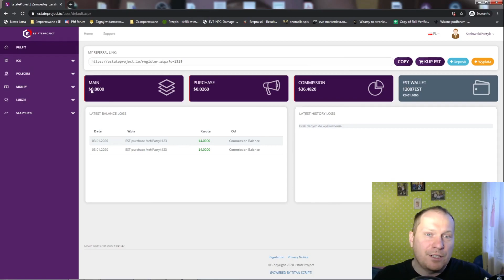Estate Project Włodzimierz Piwowarczyk odpowiada na pytania podczas Zoom i przedstawia fakty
Nieruchomość na Flip to bardzo prężny biznes bardzo dynamicznie się rozwijający w ostatnich miesiącach w Polsce jak i Europie

Sprawdzone metody połączone z nowymi możliwościami – witamy w pierwszym na rynku projekcie opartym na nieruchomościach oraz technologii blockchain, której zastosowanie pozwala na znaczne zmniejszenie kosztów oraz maksymalizację zysku.

Kupując Estate Token wspierasz firmę i zapewniasz sobie dobre miejsce w projekcie.

Kapitał generowany poprzez sprzedaż Estate Token inwestujemy w rynek nieruchomości - flipowanie mieszkań.

...i zyskiem ze sprzedaży dzielimy się z Tobą.
Zyski z każdego flipa rozdzielane są pomiędzy członków Estate Club w zależności od ilości posiadanych przez nich tokenów. Aby zostać członkiem klubu i miec prawo do podziałów zysków musisz posiadać min 2000 sztuk ETC token

Słowo "flip" pochodzi od angielskiego zwrotu “house flipping”. Oznacza zakup nieruchomości i następnie sprzedaż z zyskiem. Podwyższenie wartości nieruchomości najczęściej przeprowadzane jest poprzez remont.

Flipowanie oznacza zakup, remont i sprzedaż nieruchomości. W określonych sytuacjach możemy nie mieć możliwości flipowania (np. zebrany kapitał przekroczy możliwości jednoczesnego "przerobu" wszystkich nieruchomości, brak odpowiednich lokali na rynku etc). W takim przypadku najem zwiększa rentowność projektu

Gdzie mogę kupić tokeny EST?
W chwili obecnej tokeny można nabyć na platformie: estateproject.io, po zakończeniu emisji będą dostępne na giełdzie CoinCasso od 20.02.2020r